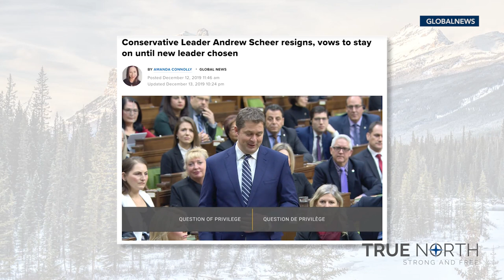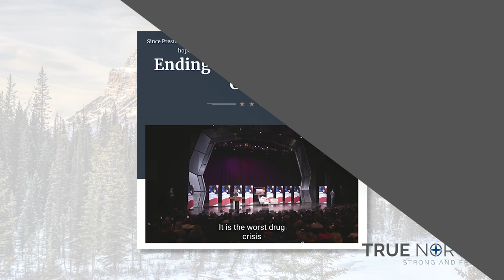The Conservatives need to focus on policy ideas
A new Conservative Party leader will be picked in the coming months and True North's Anthony Furey hopes members pick a leader based on their policy ideas.

China, climate change and the opioid crisis are all pressing matters that candidates need to have solutions for.

True North will have the latest news for the conservative leadership race. Support truly independent media